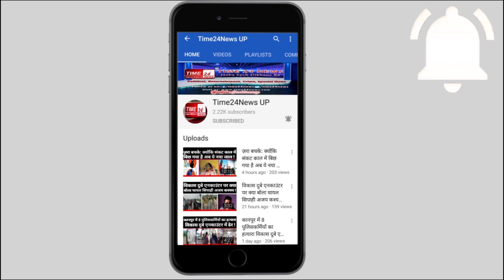जिसकी पत्नी को दिया खून,क्या उसके ही पति ने की हत्या?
बुलंदशहर में आज बजरंग दल के कार्यकर्ताओं ने पुतला फूंक कर नारेबाजी की बीते दिनों दिल्ली में हुए रिंकू शर्मा हत्याकांड में हत्यारोपियों को फांसी दिलाने के लिए कार्यकर्ताओं ने पुतला फूंक कर विरोध प्रदर्शन किया और नारेबाजी भी की।तस्वीरें जनपद के खुर्जा नगर के जेवर अड्डा चौराहे की हैं जहां बजरंग दल के कार्यकर्ताओं ने पुतला फूंक कर म्रतक रिंकू शर्मा के हत्यारों को जल्द फांसी देने की मांग की है। बजरंग दल के जिला संयोजक सुमित राघव ने बताया बीते दिनों दिल्ली के मंगोलपुरी में रिंकू के घर में घुसकर हमला किया और संगठन के कार्यकर्ता रिंकू शर्मा की चाकू मारकर निर्मम हत्या कर दी थी। संगठन ने हत्यारोपियों को जल्द फांसी देने के साथ पीड़ित परिवार को 1 करोड़ की आर्थिक सहायता और एक सरकारी नोकरी की भी मांग की है। मीडिया रिपोर्ट्स के अनुसार दिल्ली पुलिस ने इस हत्या में अब तक 5 आरोपियों को गिरफ्तार कर लिया है।